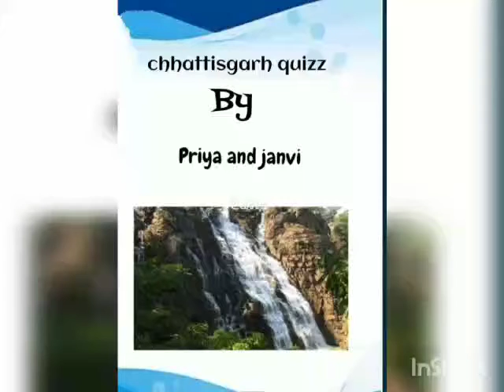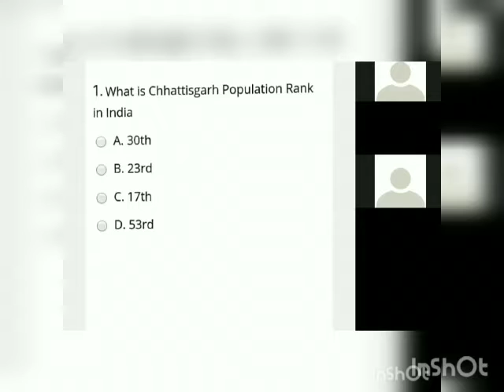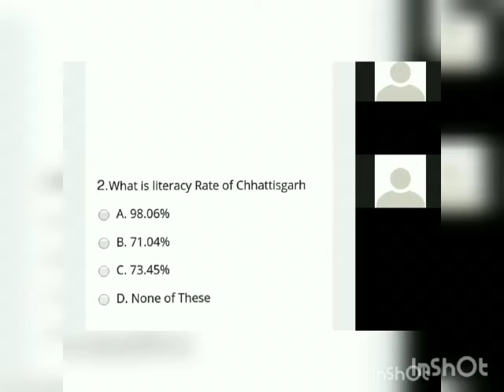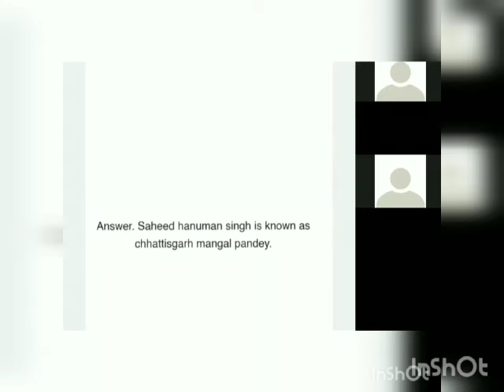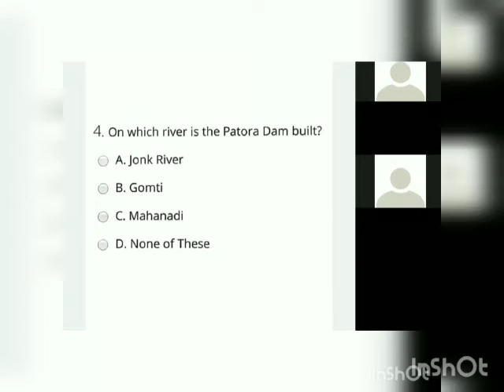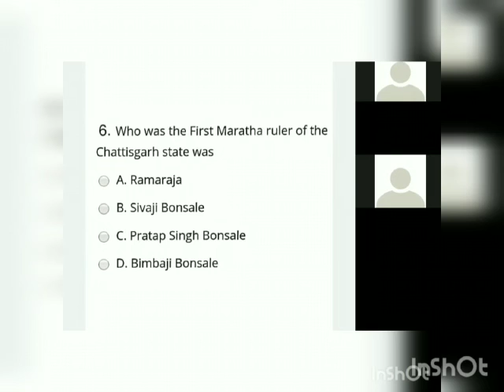KV AHMEDABAD CANTT || QUIZ || CHHATTISGARH